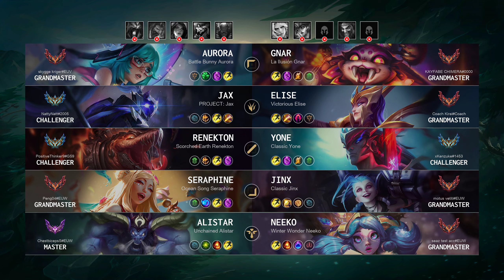Jax Jungle vs Elise: Triple Kill, Godlike - EUW Challenger Patch 14.20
Jax Jungle played by "NattyNatt@2005", EUWChallenger 661 LP

- Queue: Ranked Solo/Duo
- Skin: PROJECT: Jax
- Primary Rune: Conqueror

Timeline:
00:00 Ban & Pick
00:15 Runes & Abilities
01:37 Gameplay
05:03 Team FIGHT
05:38 Hunt The Void Grubs
06:35 Gameplay
07:03 Team FIGHT
07:31 Gameplay
10:32 Get a SOLO KILL
11:00 Hunt The Dragon
11:30 Get a Double Kill
12:03 Hunt The Void Grubs
12:52 Gameplay
14:35 Hunt The Rift Herald
15:03 Gameplay
16:47 Team FIGHT
17:04 Get a Triple Kill
17:28 Gameplay
20:34 Get a Double Kill
21:10 Gameplay
22:08 Hunt The Dragon
22:41 Team FIGHT
23:47 Hunt The Baron Nashor
24:19 Gameplay
24:49 Team FIGHT
25:17 Gameplay
26:54 Get a Triple Kill
27:30 Take down The Turret
27:57 End credit